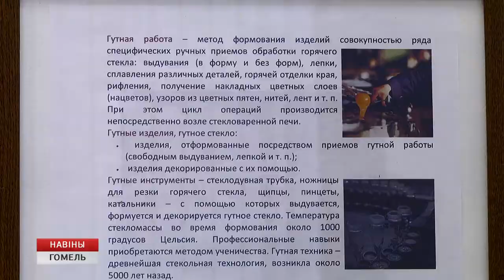Настоящий дятьковский хрусталь представили на выставке в Ващенко